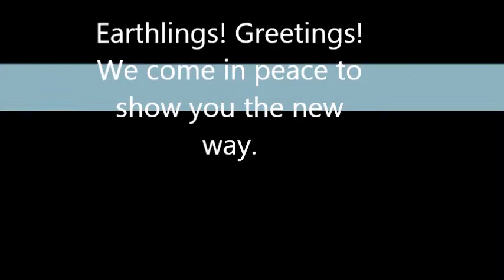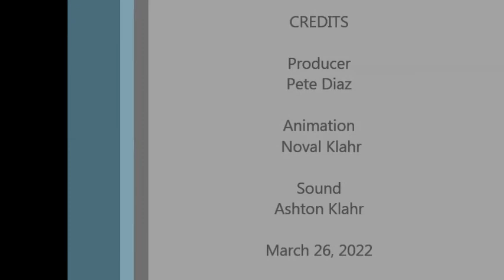Aliens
Earth a new begining!